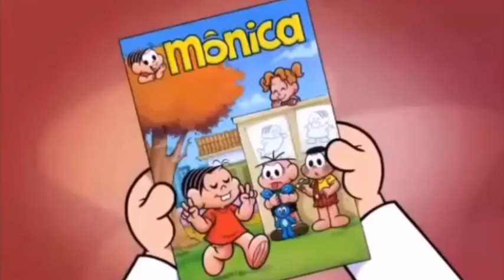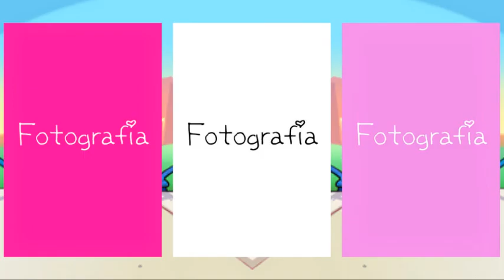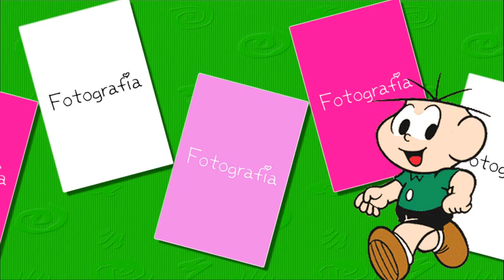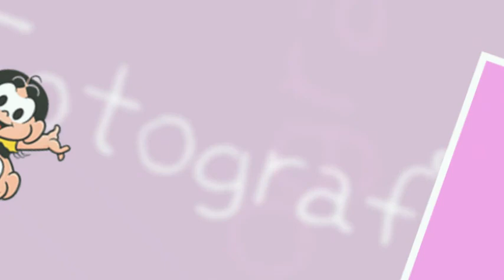RETROSPECTIVA ANIMADA TURMA DA MONICA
Nos ajudem da seguinte forma
Assista o projeto complet

NOSSA LOJA